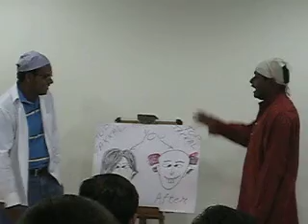Wig Advertisement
Reflexis Day Celebrations